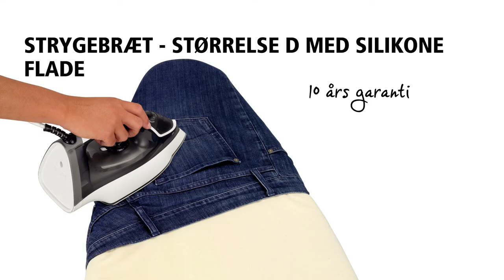Strygebræt - Størrelse D med Silikone Flade - Brabantia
Hvis du er vant til at efterlade strygejernet på betrækket, er dette det ideelle strygebræt  for dig. Det er super stabilt med en super bred elliptisk overflade, som gør det muligt at benytte begge sider af skulderudformningen, og endda gør dig i stand til at stryge mens du sidder ned.

Du kan simpelthen efterlade dit strygejern på dette strygebræt, da det har en flytbar og varmeresistent silikoneflade, der sikrer dig mod brune mærker på det smarte betræk.

Dette smarte strygebræt har en sikkerhedsmekanisme, der forhindrer det i pludseligt at klappe sammen. Et must-have for dig med små børn. Desuden forhindrer låsefunktionen at brættet utilsigtet foldes ud.

Arbejdsfladen måler 135 gange 45 centimeter på det bredeste sted og er velegnet til damp, højden er trinløst justerbar fra 61 til 102 centimeter. Betrækket sidder altid perfekt udspændt og kan også udskiftes med et af de øvrige stilfulde designs.